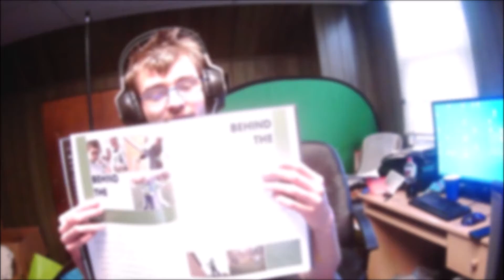My Yearbook Of 2021 Part 1!!!